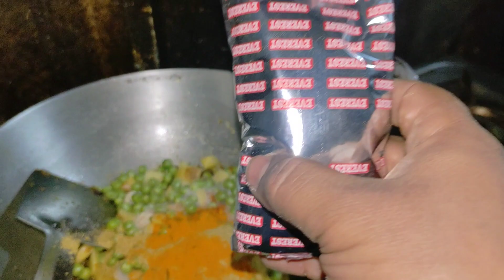जब मुसीबत आती है, चारो तरफ से आती है 😭 ।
कल मम्मी को टाइफाइड हो गया ।

मम्मी, mom, My mother, mother, ma ka pyar, ma beta,